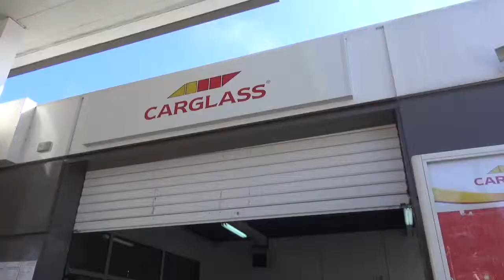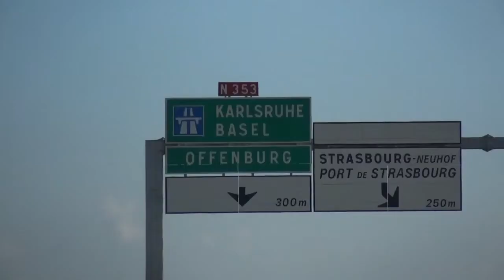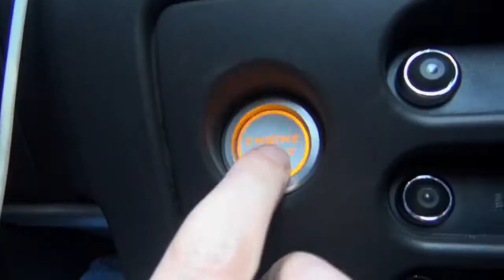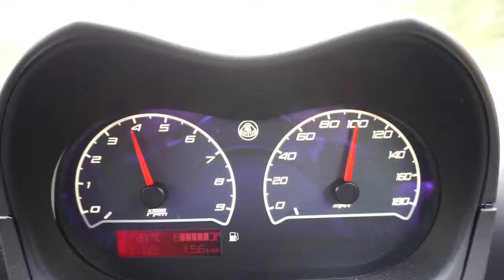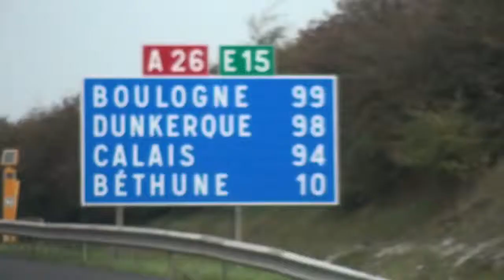Supercar Europe Road Trip - Porsche, McLaren, AMG and Lotus!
This year’s road trip took us through France, Germany, Switzerland and Italy over the course of 5 days.

Consisting of a GT3 RS, 650S Spyder, GT3, AMG GT S and an Elise Cup, this year’s lineup was our most varied yet.

We don’t make these videos often, so when we do, we like to go the extra mile and so decided to premier this movie on the big screen at our local multiplex cinema!

Sit back, grab the popcorn and enjoy!

UltimateRoadtrips intro music sample - 'Rameses B - Memoirs (Cinematic Version FREE)' by Rameses B